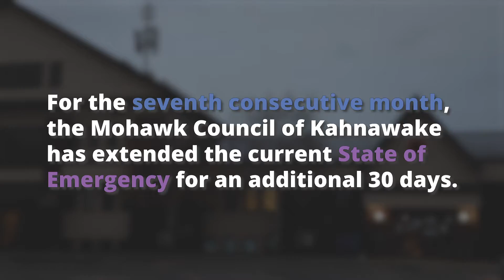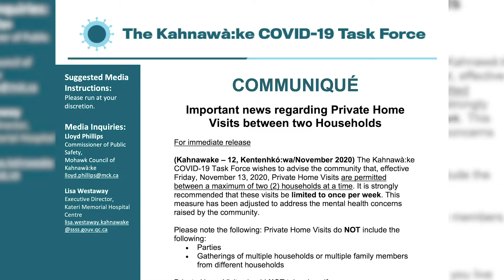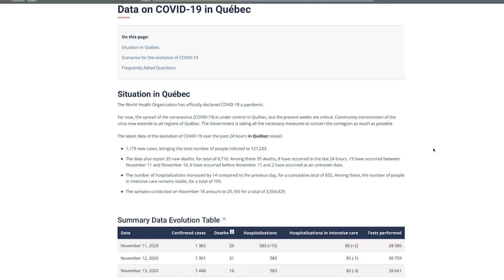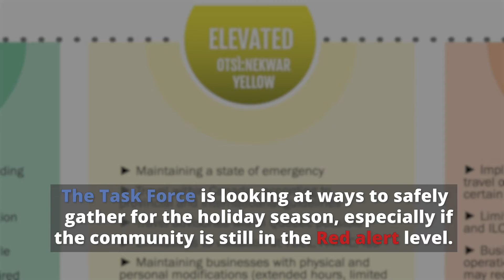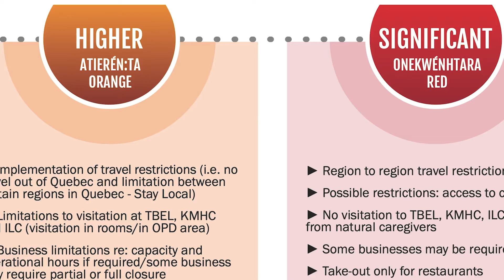State of Emergency extended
Commissioner of Public Safety Lloyd Phillips discusses the latest extension to the State of Emergency in Kahnawake. The Task Force is also looking towards Christmas as the holiday season is quickly approaching!